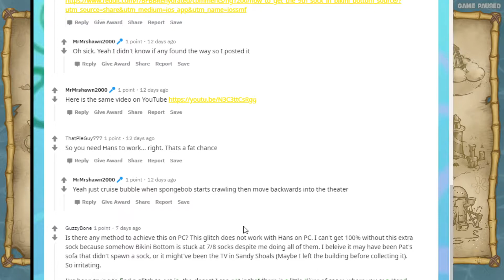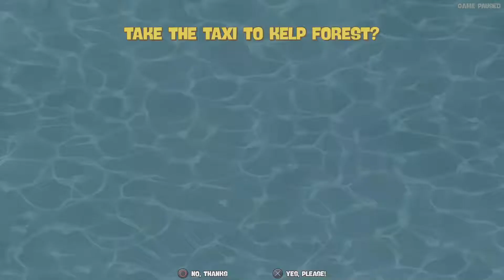FlutterBug and Cassie - SpongeBob Battle for Bikini Bottom – Rehydrated - Full Stream (Part 6)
Full stream of SpongeBob SquarePants: Battle for Bikini Bottom – Rehydrated on PS4, broadcasted live on 7/24/2020

In this stream my girlfriend Cassie joined me as I finished the Battle for Bikini Bottom remake! This was such a good game, and it was so much fun experiencing it with my wonderful girlfriend at my side! Hope you all enjoy!